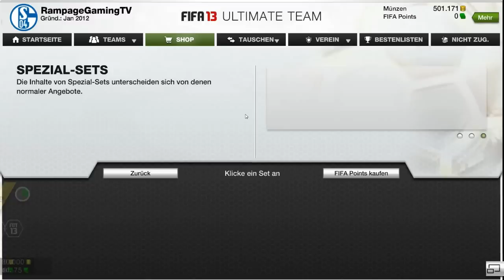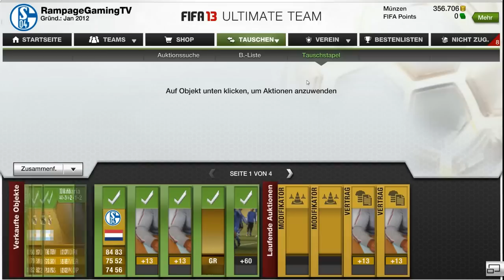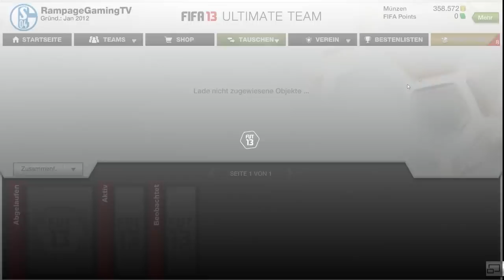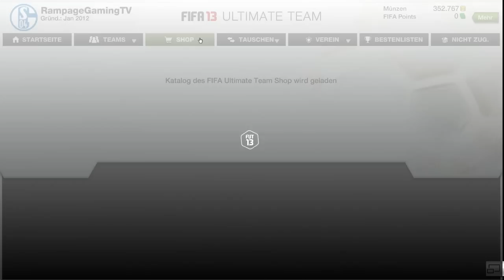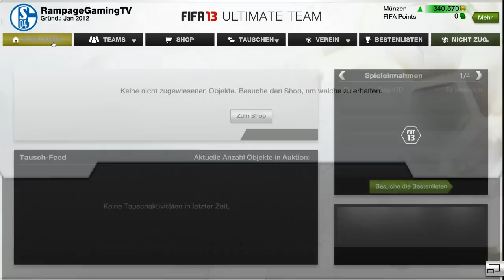Let´s Play Fifa Ultimate Team | Road To The Best | Der Start - TOTY Pack Opening! S1E01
Let's Play FIFA Ultimate Team|
Kommentiertes Let's Play von Alex.
↓↓ Für weitere Infos aufklappen ↓↓

Ein Let´s Play vom Ultimate Team Modus von FIFA 13. Ich versuche mein Team mit den  Spielern "Messi","Ronaldo", "Dani Alves" und "Casillas" zu verbessern, um DAS Team zu besitzen. Begleitet mich auf dem harten Weg (:

|Bitte bewertet das Video und schreibt ein Kommentar|